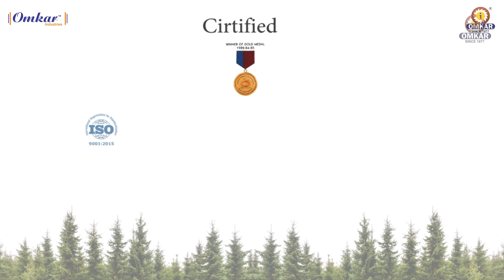Portable Saw Mill OPBL18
Portable Saw Mill Machine OPB18 Light Duty
Wood Log Fast Cutting Machine